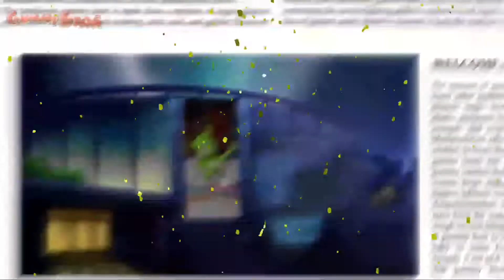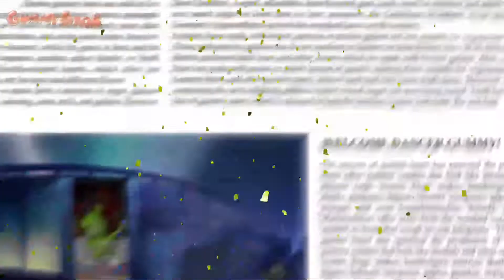Ako Gummy Bear (Carnaval RMX 2010) Karnavali Version Gummibär The Gummy Bear Osito Gominola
Osi XD